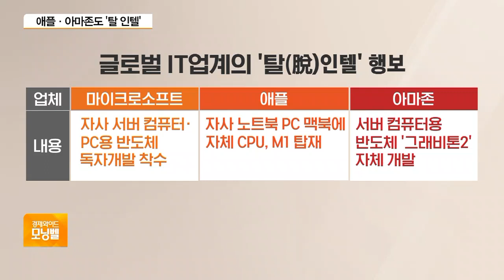애플 이어 MS도 ‘탈 인텔’ 선언…“자체 반도체 생산”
CPU, 즉 PC용 중앙처리장치의 왕국인 미국 인텔사의 입지가 흔들리고 있습니다. 이른바 윈텔 동맹의 한 축인 미국 마이크로소프트가 인텔의 CPU를 대체할 자체 칩을 개발하기로 발표하는 등, 자체 CPU를 사용하겠다는 대형 IT업체들이 잇따르고 있기 때문입니다. 어떤 이유가 있는지 이한나 기자와 짚어봅니다. 마이크로소프트가 이미 자체 프로세서 개발에 들어갔다고요?